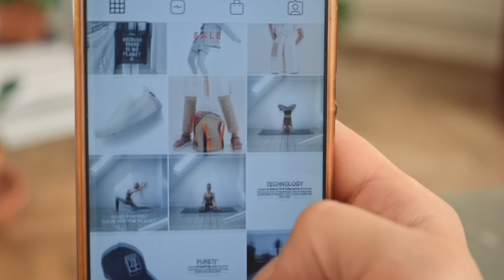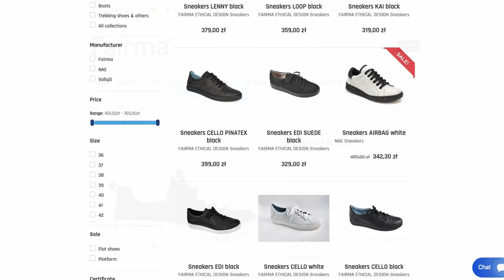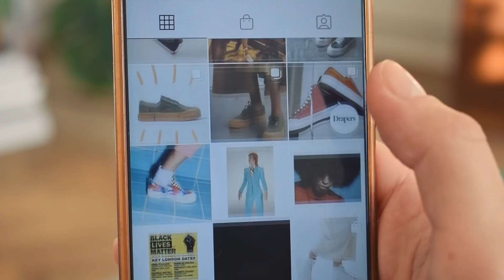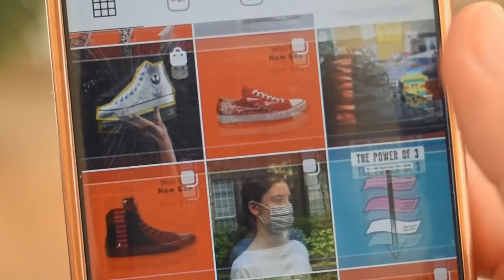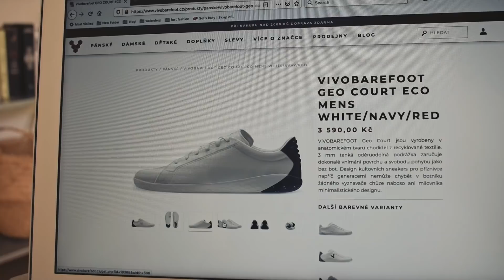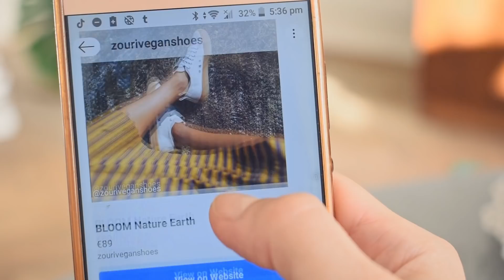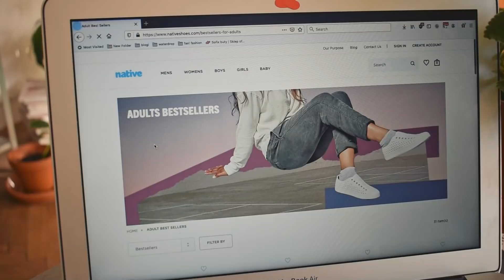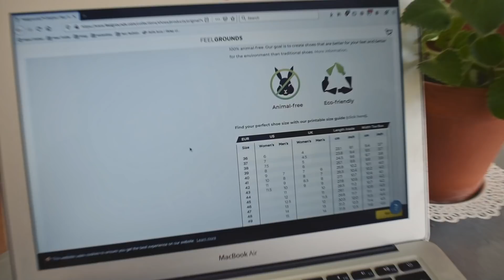20 DAMSKO- MĘSKICH MAREK OBUWIA SPORTOWEGO | SLOWFASHION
Wiele osób pytało mnie o zrównoważone marki obuwia sportowego, stąd dzisiejsze video.

Jak wiecie jestem zwolenniczką kupowania od tzw firm etycznych, stąd mam dla Was listę firm które albo korzystają z materiałów z recyklingu, albo mają produkty wegańskie albo redukują swój ślad węglowy (np. poprzez przeniesienie produkcji do kraju w ktorym operują) , przy okazji dbając o pracowników (czyli dbając aby byli oni opłaceni).

Mówię albo albo, ponieważ nie wszystkie firmy spełniają każdy punkt, ale jako że każdy z nich jest niesłychaanie istotny, zdecydowałam się nie czepiać, jeśli któraś z film wypełnia tylko 3 z 4 punktów.

Firm produkujących buty sportowe jest bardzo wiele, a lista jest baaaardzo długa. Wbrew pozorom istnieje wiele firm dbających o środowisko ludzi i zwierzęta i jest w czym wybierać. Mam nadzieję, że ta lista zainspiruje Was do szukania zrównoważonych alternatyw zakupów modowych.

SPIS TREŚCI

WPROWADZENIE 00:00 - 02:20
SOFIX 2:20 -2:52
FAIRMA 2:52 - 03:15
ECOALF 03:15 - 03:45
FEELGROUNDS 03:45 - 04:04
FLAMINGOS LIFE 04:04 - 04:24
GOOD NEWS 04:24 - 04:55
NAE 04:55 - 05:22
NOVESTA 05:22 - 05:51
PO ZU 05:51 - 06:24
SAYE 06:24 - 06:58
STELLA MCCARTNEY 06:58 - 07:30
VEJA 07:30 - 08:00
VIVOBAREFOOT 08:00 - 08:45
WOMSH 08:45 - 09:15
WILLS VEGAN STORE 09:15 - 09:34
YATAY 09:34 - 10:06
ZOURI 10:06 - 10:39
ETIKO 10:39 - 11:07
ETHLETIC 11:07 - 11:40
ALL BIRDS 11:40 - 12:24
NATIVE 12:24 - 12:57
ZAKOŃCZENIE 12:57 - 13:57

Zapraszam na Instagram po etyczny lookbook i wskazówki jak wyglądać super omijając sieciówki